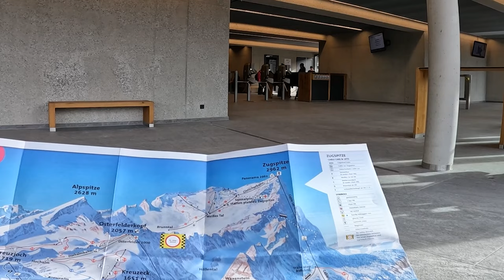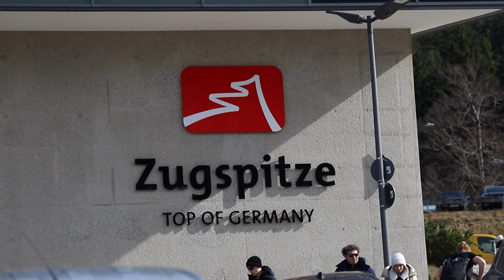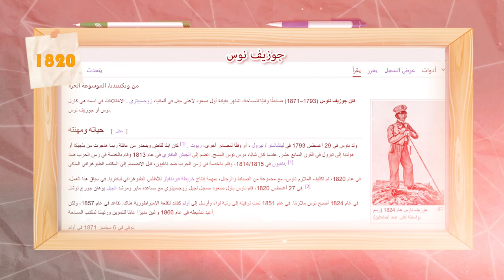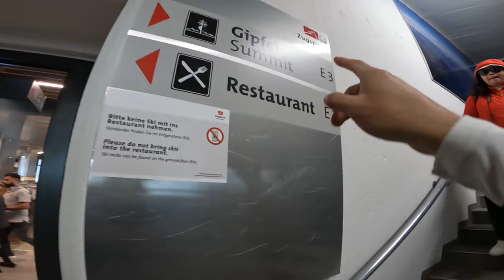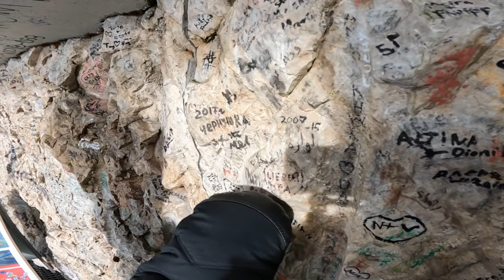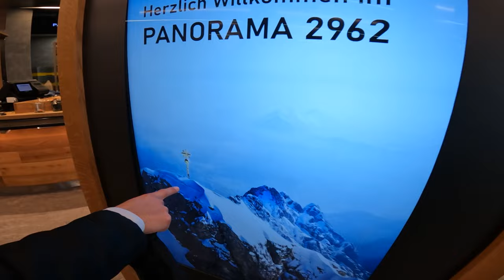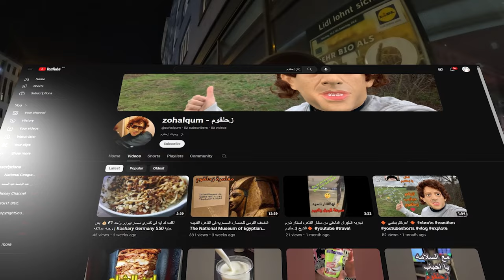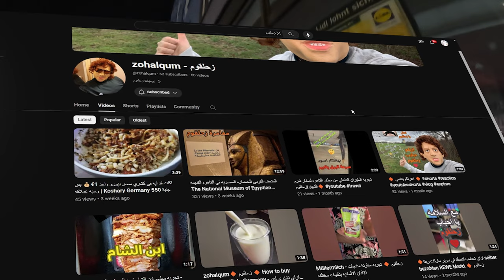قمة ألمانيا | ZUGSPITZE 🇩🇪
صعدت للقمة في الدولة الألمانية بنجاح الحمدلله على جبل تزوغسبيتزا

لحظه يا جماعة  ☝🏼
اني حياتي عبارة عن تعلم ونشر العلم والسعادة بعد طبعا عبادة الرحمن! ما يهمني اذا كان توصيل الطلبات او عمل منتجا فديو على اليوتيوب او العمل في التصوير من اجل شركتي او او او

يهمني انو اقدر اغير شي للخير وللمجتمع العربي

Timestamps01:00 بداية الفديو

اتمنى انو ضحكتم معي يا حبابي💜

uber eats, uber eats driver, uber eats delivery, uber eats first day, how to deliver uber eats, uber eats tips and tricks, uber eats ride along, uber eats
pay, uber eats app, how to do uber eats
tip